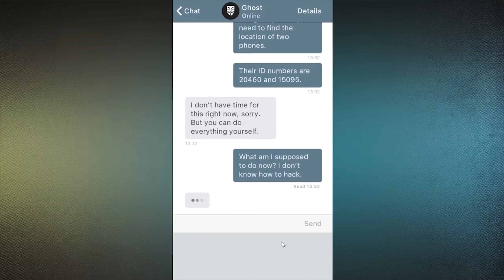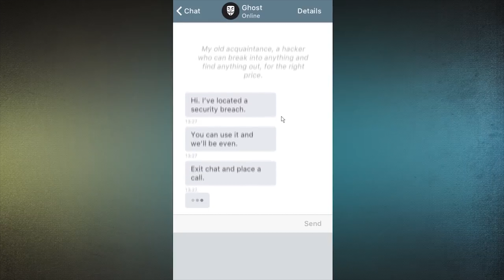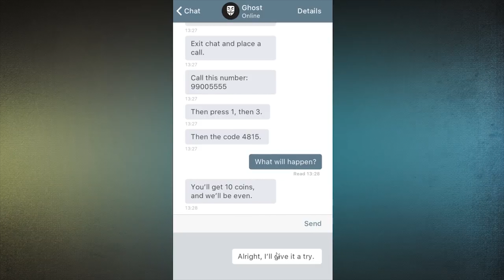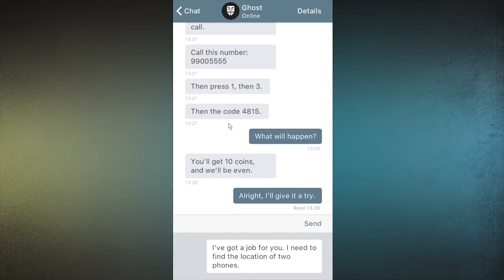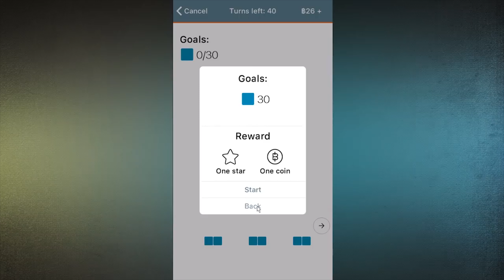I'M INNOCENT - RECENSIONE - DOPO AVER GIOCATO QUESTO NON TOCCHERETE PIù CANDY CRASH SAGA e SODA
DOPO AVER GIOCATO QUESTO NON TOCCHERETE PIù CANDY CRASH SAGA e SODA